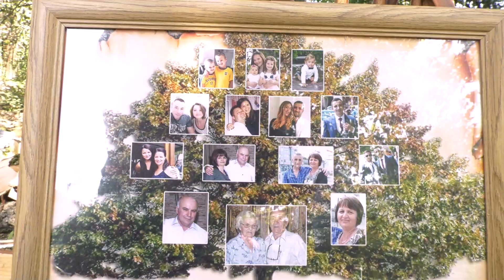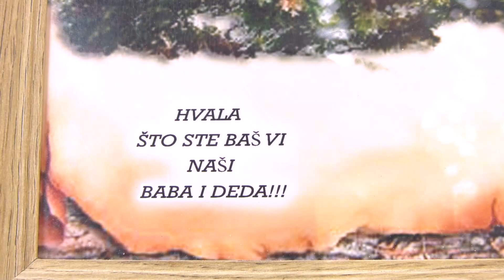Porodica Maksimović - Brdoviti zavičaj zamenili ravničarskim Knićaninom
Iz Strojica, brdovitog i kamenitog naselja u Šipovu, u Knićanin se pre 70 godina doselila porodica Maksimović. Vredni i pošteni, Milja i Krsto, stvorili su skladan porodični dom pokraj Tise. Sa svojom decom, unucima i praunucima obeležiće ove godine i 70 godina braka.